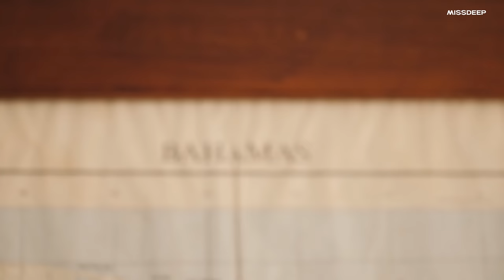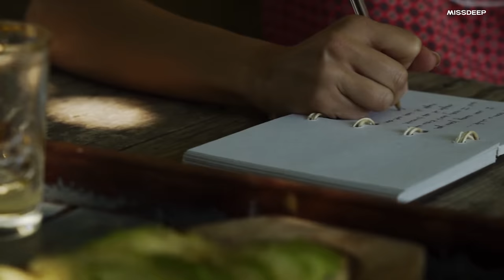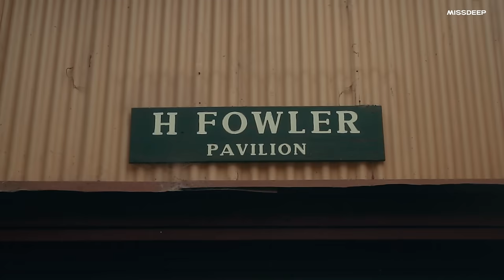Top Music Mix 2024 Best Songs & Remixes MissDeep Playlist 8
The 2024 collections will feature not only new tracks but also tracks from past years.
We will try to surprise you with new remixes
such genres as house, deep house, vocal house, progressive house, tech house, indie, pop music, edm

Tracklist:
FREEZONES - TAKE ME 00:00
DJ DEEP MIX - SATELLITE 03:12
Mr. YOBO - SOMBODY JUST LIKE YOU 06:24
DJ DEEP MIX - GOOD LAIR 09:33
Dj Pulya - BE MY BEST 12:44
Mr. YOBO - I WANNA 15:56
FREEZONES - NEVER KNOW 18:50
DJ DEEP MIX - WAKE ME UP 21:58
Dj Pulya - YOUR EYES 24:54
Mr. YOBO - REALY LOVE YOU 28:07
Mr. YOBO - MY LOVE 31:00
Dj Pulya - ITS TIME TO SHINE 33:55
FREEZONES - O-O 36:53
FREEZONES - I FEEL YOUR LOVE 39:30
FREEZONES - WHAT YOU CAN'T HAVE 42:33
Dj Pulya - WHAT IF I 45:40
Dj Pulya - ANOTHER 48:41
FREEZONES - ONE 51:57
Mr. YOBO - PROMISES 55:14